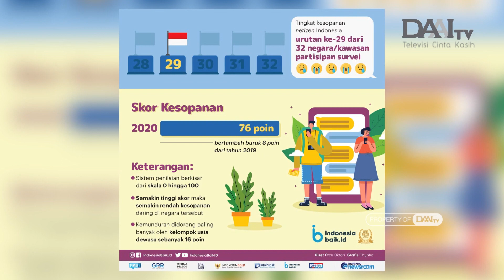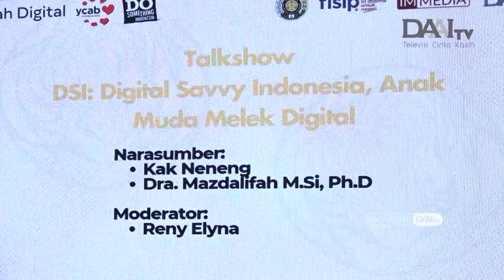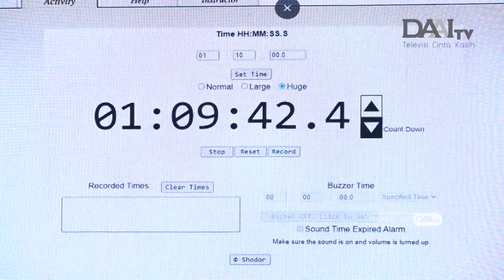Beretika Saat Bermedia Sosial | Bingkai Sumatera